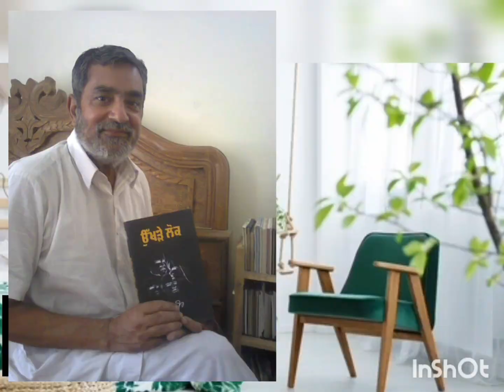Sahitak Sangat : Punjabi Poem by SANTVEER. A Novelist also has a poetic mind. Enjoy poetry.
ਸਾਹਿਤਕ ਸੰਗਤ ਚੈਨਲ ਨੂੰ ਸਬਸਕਰਾਈਬ ਕਰ ਕੇ ਅਤੇ ਵੀਡੀਓਜ਼ ਨੂੰ ਦੇਖ ਕੇ  ਅਜਿਹੇ ਉਪਰਾਲਿਆਂ ਨੂੰ ਭਰਵਾਂ ਹੁਲਾਰਾ ਦੇਵੋ।  ਸਾਹਿਤਕ ਸੰਗਤ ਵਟਸਐਪ ਗਰੁੱਪ [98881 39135]  ਦੇ ਮੈਂਬਰ ਵੀ ਬਣੋ । ਤੁਹਾਡੇ ਸੁਝਾਵਾਂ ਦਾ ਵੀ ਸਵਾਗਤ ਹੈ।
Sahitak Sangat channel is dedicated to Punjabi literature and poetry.  In this channel we post poems in Hindi and Punjabi. We also post interviews , book reviews , reports on literary functions ,  literary thoughts and many more things. We also cover Punjabi culture and traditions. Punjabi poetry has a great tradition. Gurbani , the religious poetry by Sikh gurus and saints is the light house for modern poetry. Waris Shah , Bulle Shah , Bhai Veer Singh , Dhani Ram Chatrik , Shiv Kumar Batalvi , Surjit Patar, Gurdev Chauhan , Amrita Paritam , Sutinder Singh Noor, Mohanjeet , Parminderjeet , Jaswinder , Dev , Parminder Sodhi , Gurtej Koharwala , Dr. Manmohan and many other punjabi poets are very popular in modern day poetry. I , Gurinder Singh Kalsi has written five books of poetry in Punjabi and one book in Hindi. All YouTube channels are doing well in this category. YouTube must encourage regional languages. Literature in all these languages is very great. We must honour this literature.